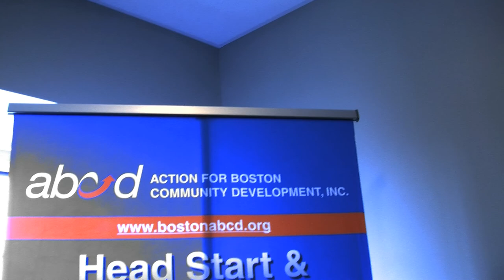Governor Baker March 30 - April 2